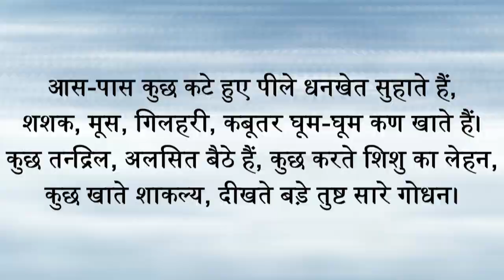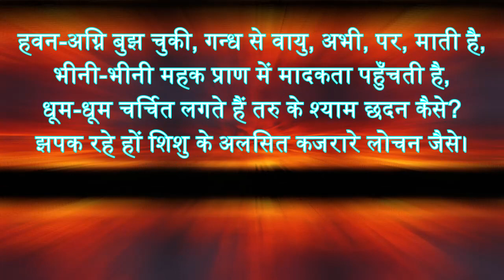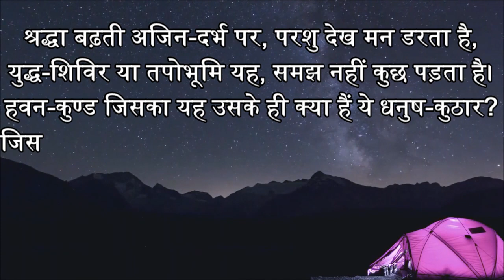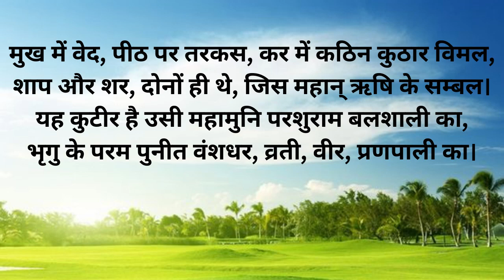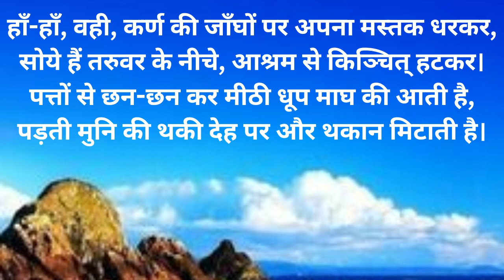Rashmirathi Sarg 2 Part-1 by Ramdhari Singh Dinkar | Kyon- the unified truth | Hindi Poetry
Rashmirathi by Kyon- the unified truth

Rashmirathi (Rashmi: Ray of light Rathi: One who rides a chariot (not the charioteer) Rashmirathi: Rider of the chariot of light) is a Hindi epic written in 1952, by the Hindi poet Ramdhari Singh 'Dinkar'. The epic poem narrates the story of Karna who is regarded as one of main protagonist of the Hindu epic- Mahabharata. It is the most appreciated work of Dinkar, an Indian poet.

Kyon- The Unified Truth
for any queries please comment I will reply all your comments